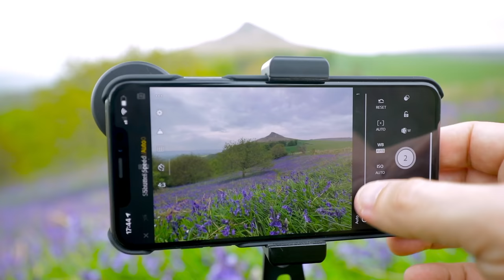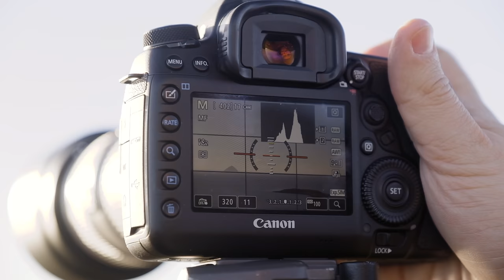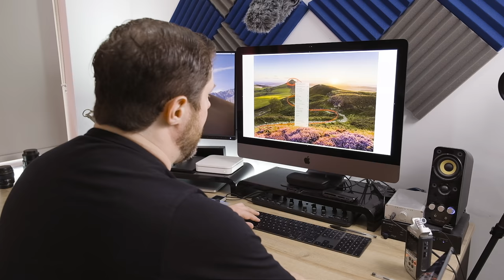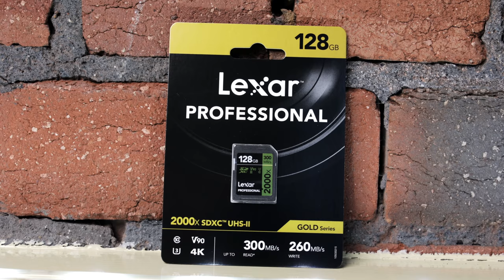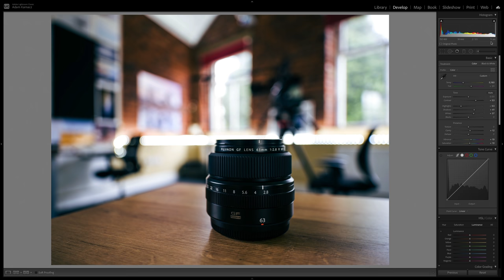Landscape Photography Essentials We Should All Remember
We’re looking at some landscape photography basics that we should never forget. This is not tutorial though and there is no dry talk of f-stops and focal points. Hopefully it will serve as a video that will send us into 2021 with a slice of inspiration in defiance of the tough time we are currently facing. Happy New Year!!

Pre-order my book

Lexar Professional 2000x SD Card

Photo Editing

Video Editing